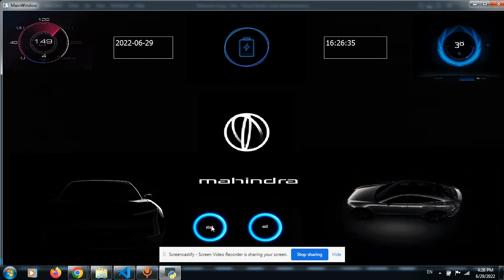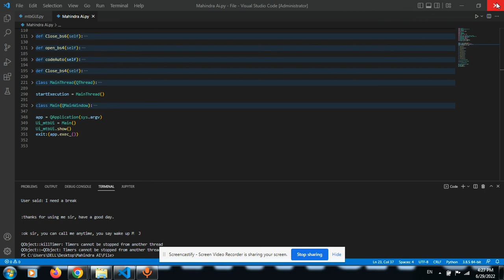Demo For Mahindra Ai System | Python | Auto Scan For Truck And Car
Hello friends...

Today I will Presenting New Video for Mahindra
Vehicle Software Knowledge with Garuda_ll Device.
Garuda_ll Device specially working only In Mahimdra
Company CAR'S & LCV Vehicle & Very Good Performance
or Working In Vehicle like ( Diagnosis Function,
Data Function, Key Coding,
Flashing, ECM Unlocking. All type Working Suitable
& Very Easy work in this tool & Currently Update version
Available with Mahindra BS_6 Vehicle Working with this
tool.
Now Specially added Mahimdra Vehicle Software in
Garuda_ll Device.
Friends Now Available Special working for Tata Vehicle
Software in Garuda_||
Garuda_l Device specially working only In Tata Company
CAR'S & LCV Vehicle& Very Good Performance or
Working In Vehicle like ( Diagnosis Function, Live Data
Function, Key Coding,
ECM Unlocking. All type Working Suitable & Very Easy
work in this tool & Currently Update version Available with
Mahindra BS_6 Vehicle Working with this tool.